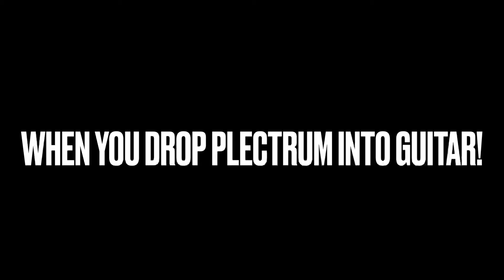| SPONGEBOB THEME SONG | GUITAR COVER | WHEN YOU DROP PLECTRUM INTO GUITAR 🙂🥲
SpongeBob Theme song guitar cover. Tried to add a twist , hope you all like it .😂